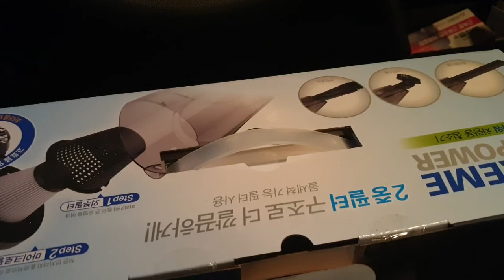자동차 내부세차 해볼까요 불스원 익스트림 파워 차량용 청소기